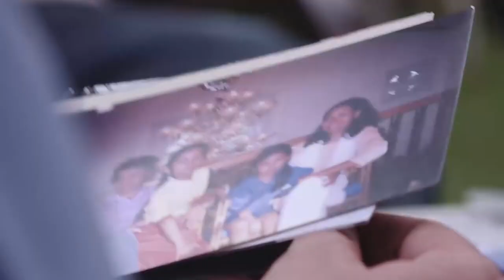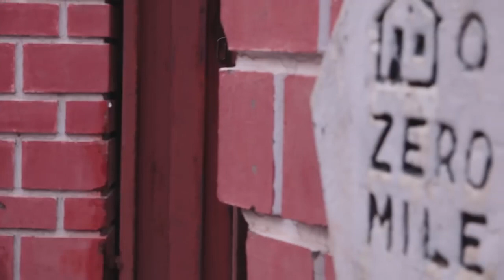Episode 3 || च्या खानु भो ? Interview with Sanjeev Uprety | Chya Khanu Vo ? | Shilapatra Plus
Episode 3 || च्या खानु भो ? Interview with Sanjeev Uprety ||

"Chya Khanu Vo?" is a podcast series hosted by Shilapatra that invites big-time contributors and experts from various fields to share their insights and expertise. Each episode features in-depth conversations with these individuals, delving into their experiences and exploring their unique perspectives on a variety of topics. Whether you're interested in learning from industry leaders, hearing from thought-provoking personalities, or simply want to stay up-to-date on the latest trends and issues, "Chya Khanu Vo?" is the perfect podcast for you. So tune in and join the conversation with Shilapatra and their guests on "Chya Khanu Vo?" The guest on the screen is Sanjeev Uprety is a writer, theater performer, and Tribhuvan University's English literature professor for the past 25 years. He is the author of the acclaimed books Siddhanta ka Kura, a collection of essays, Hansa, Makaiko Kheti, and Ghanchakkar.

Presenter: Basanta Basnet
Guest: Sanjeev Uprety
Producer: Pradip Basnet
Editor: Rajin Magar/Bikal Bhandari
Camera Person:  Shamsher Basnet/Chandra Rai
Graphics:  Rajin Maharjan